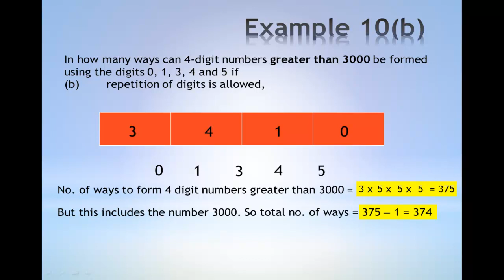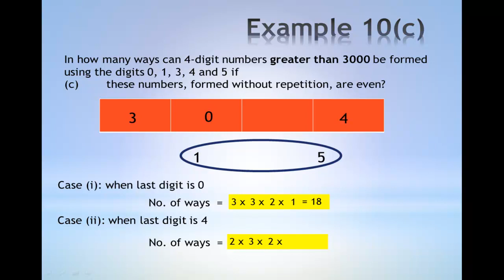Example 10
An E-Learning Video on Permutation and Combination